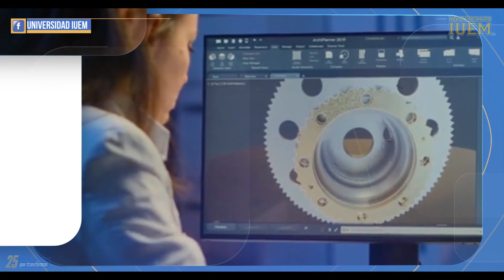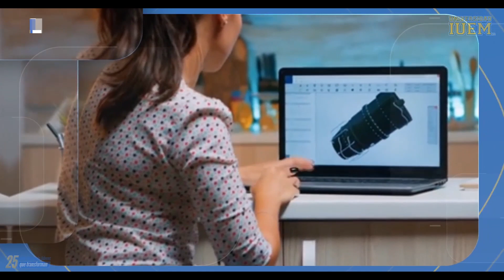Licenciatura en Diseño Industrial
Estudia tu licenciatura en Diseño Industrial en la Universidad IUEM y sé un líder que transforman